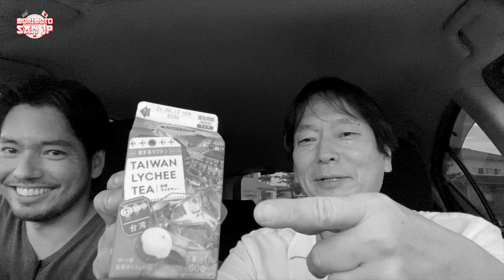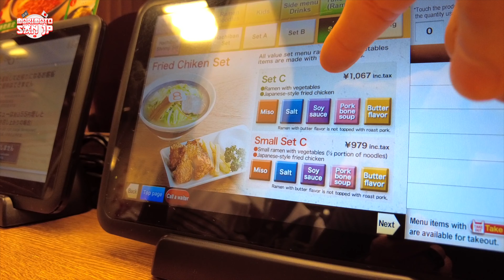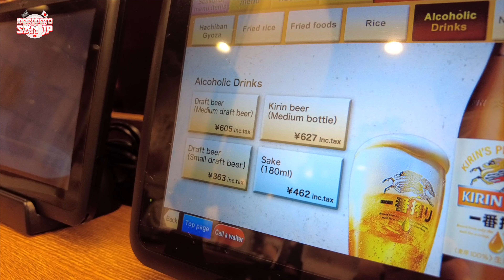VILAREJO NA FLORESTA NO MEIO DA MONTANHA E LAMEN QUENTINHO DEPOIS DE UMA LONGA VIAGEM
E AEE GALERA BLZAA? Nesse episódio andamos na escuridão da floresta no meio da montanha e finalmente chegamos na cidade de Wajima (Ishikawa-ken) para comer nessa famosa rede de lamen da região (Hachi ban ramen).
Espero que gostem do video! Se gostou, deixa aquele like, compartilhe e comente aqui o que estão achando do canal… um abraço e tamo junto!